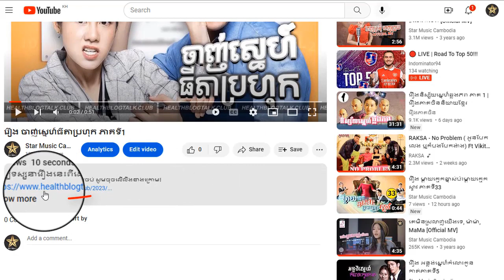រឿង ចាញ់ស្នេហ៍ធីតាប្រហុក ភាគទី31ចប់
ដើម្បីទស្សនារឿងនេះពីដើមដល់ចប់ សូមចុចលើលីងខាងក្រោម៖

សូមអរគុណ